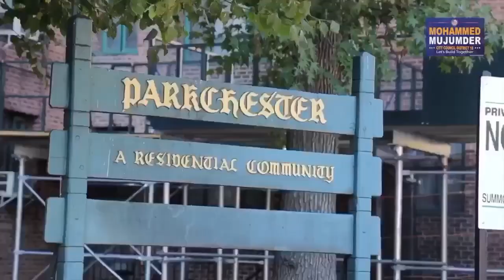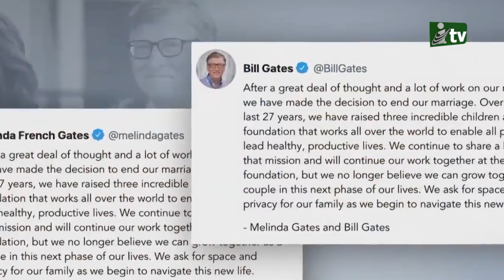বিল গেটস ও মিলিন্ডার বিবাহবিচ্ছেদ হচ্ছে: ২৭ বছরের দাম্পত্য জীবনের অবসান